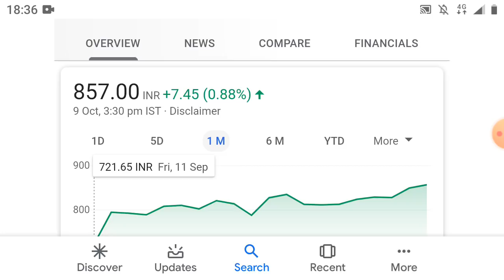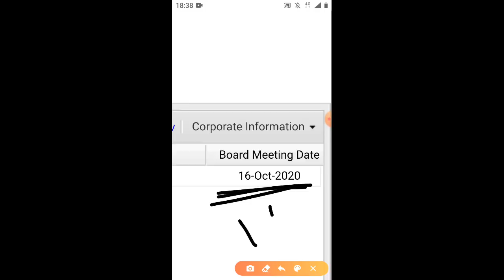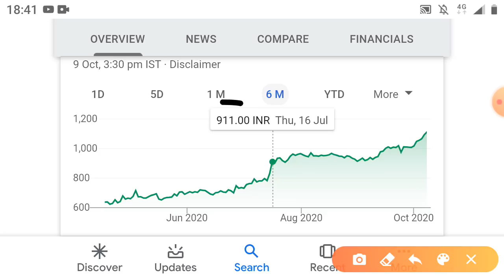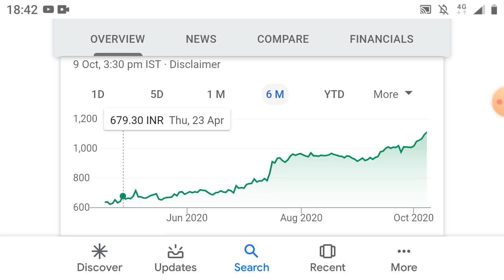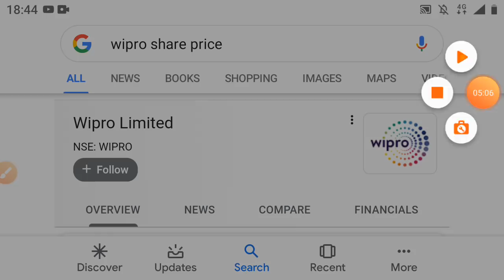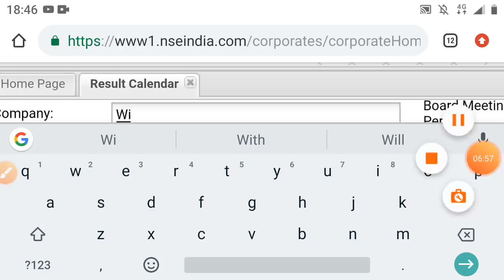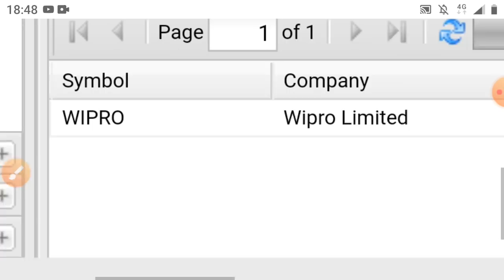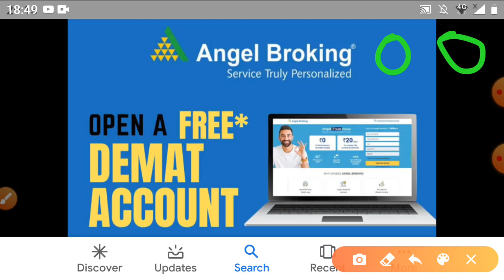stock अगले हफ्ते लगातार धमाका 12,14 और 16 October पलक झपकते दुनिया मालामाल